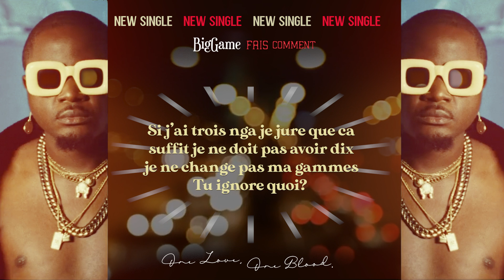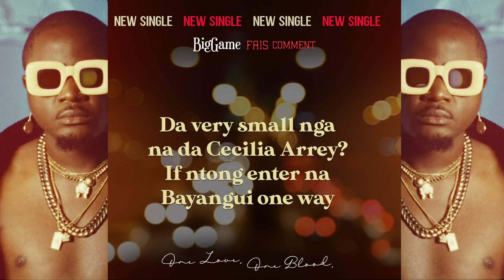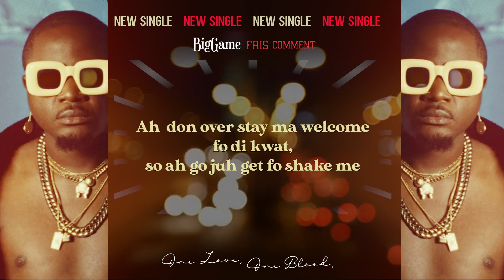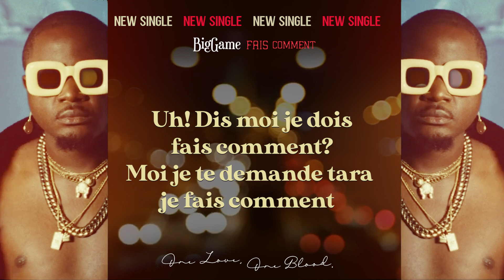Big Game - Fais Comment (Lyric Video)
@biggame237  - Fais Comment - Lyric Video

Amazon music